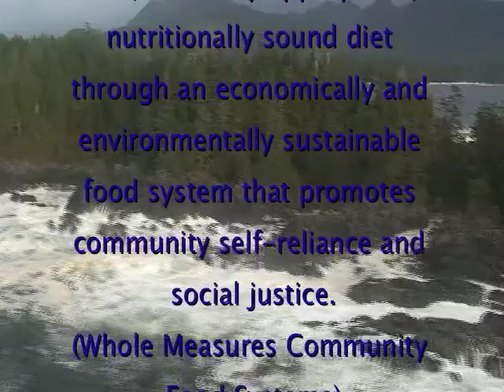Cha-me-ta Ha-uuk Hesquiaht Project